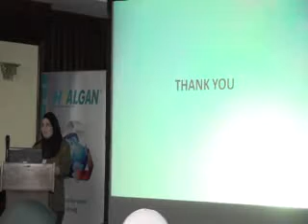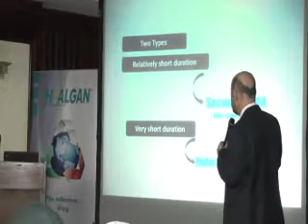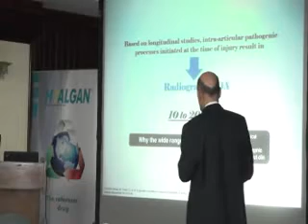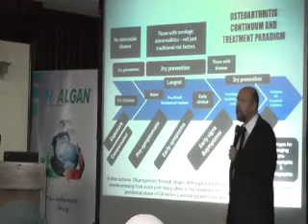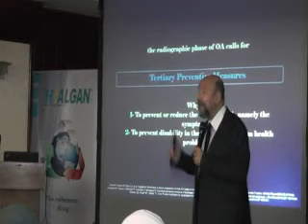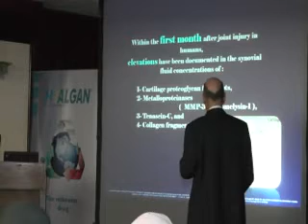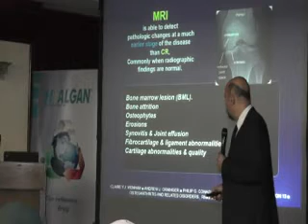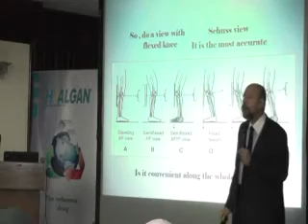Osteoarthritis Very Early Diagnosis Continuum Safwat El Araby-ERG